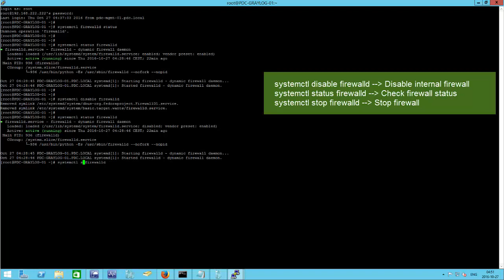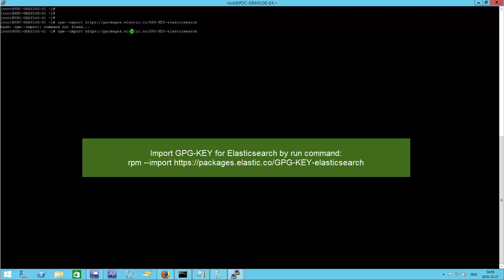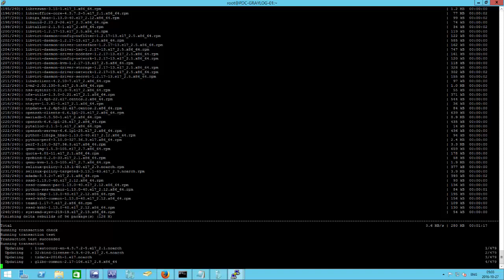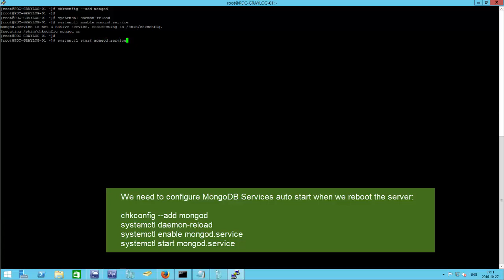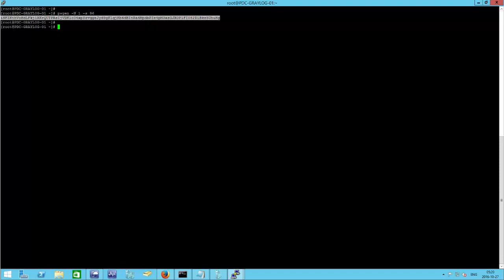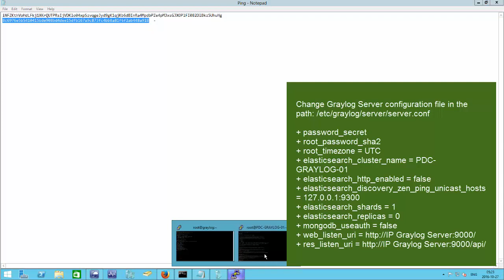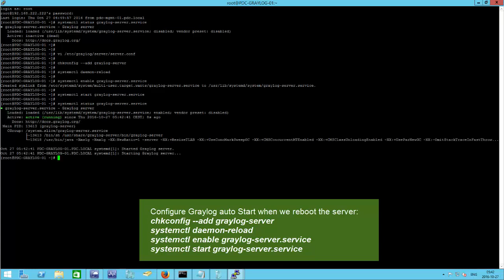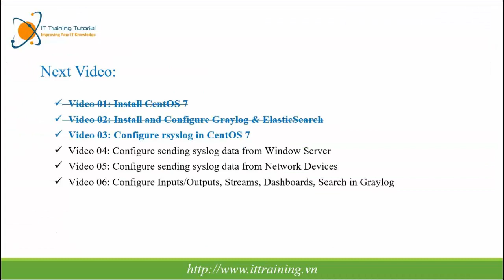Graylog 2 - Part 2 Install Graylog Server and Elastic Search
Below are series of all video to show you about step by step guide, demonstrating how to build the enterprise log management system with Graylog and ElasticSearch.

+ Video 04: Configure sending syslog data from Window Server
+ Video 05: Configure sending syslog data from Network Devices
+ Video 06: Configure Inputs/Outputs, Streams, Dashboards, Search in Graylog